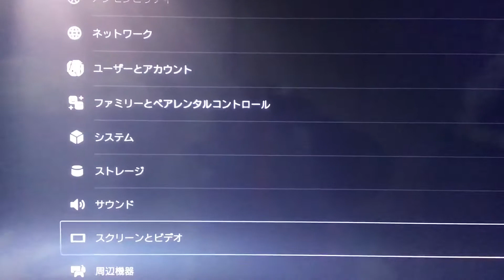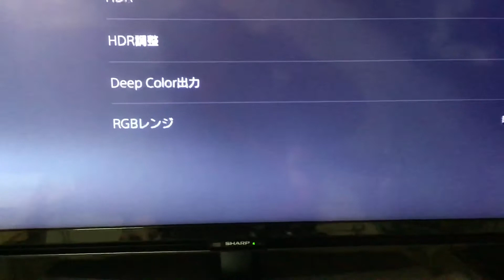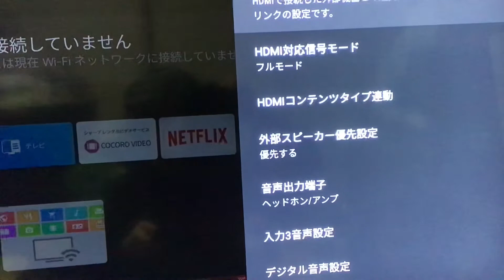PS5と4KテレビでHDRの確認&設定の仕方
残念ながら、ほとんどの4Kテレビは、4K 120Hzには対応していない。8Kテレビがほとんどだ。AQUOSの場合、HDR映像を視聴する場合は、HDMI対応信号モードを、フルモードに設定する必要がある。注意が必要なのが、VRを接続すると、HDRの機能が制限される。動画のように、PS5で確認してみてください。